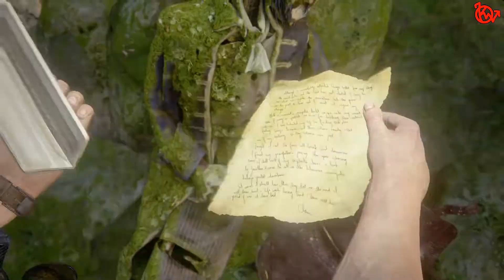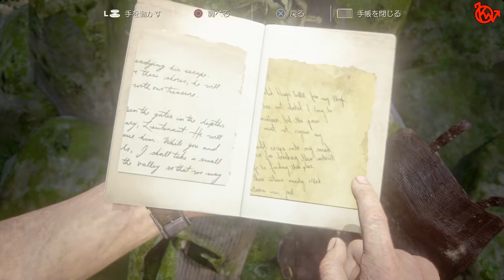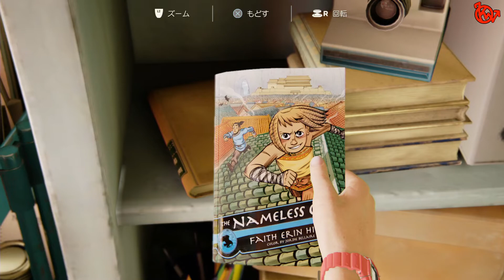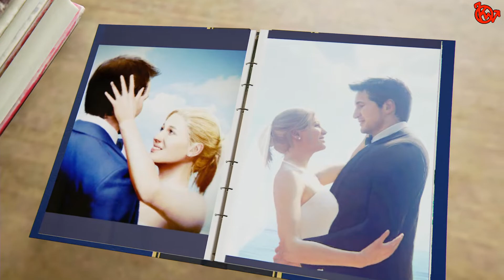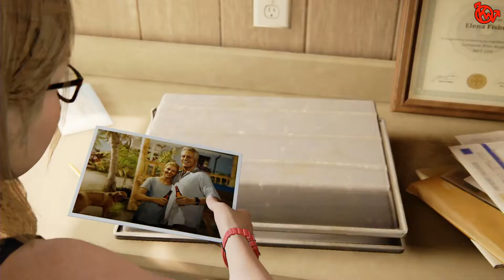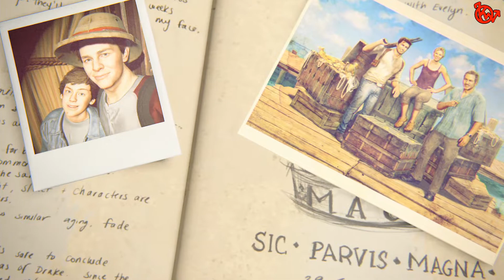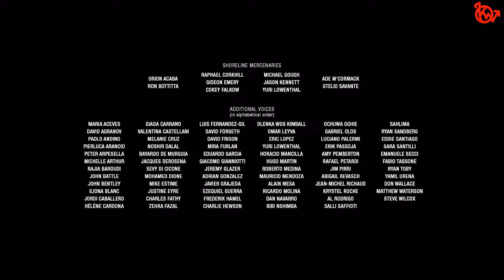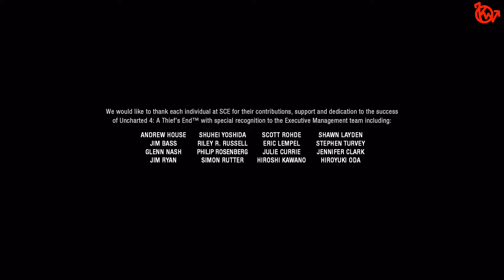-50.END- ケルの『アンチャーテッド４』 さぁ冒険の世界へ！！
今回は大作アンチャーテッドシリーズ第４弾！！
アンチャーテッド　－海賊王と最後の秘宝ー　をプレイしてみたいと思います！！
シリーズ初見で、本作勿論初見
ネットショップなどでのレビューを見ても評価の高い本作で、ボクも発売前から楽しみにしていました！！